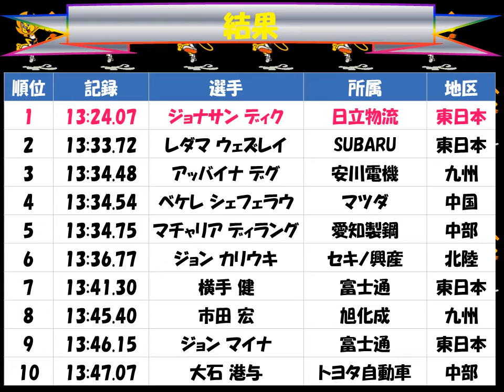全日本実業団対抗陸上競技選手権大会２０１７「男子５０００ｍ」優勝：ジョナサン ディク（日立物流）